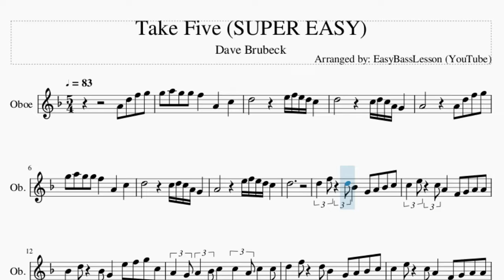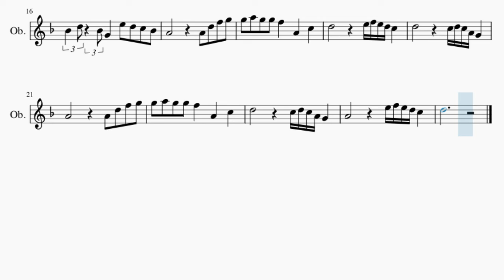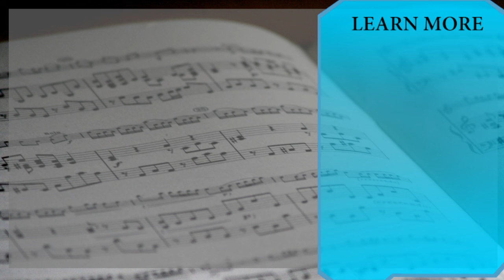SUPER EASY Oboe Sheet Music: How to play Take Five by Dave Brubeck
Comment and let us know how the videos have helped you. It keeps us going! :)Here is a sheet music/tab video on the song Take Five (SUPER EASY) by Dave Brubeck on the oboe. A oboe sheet music arrangement which is transposed to notes that are easily played by oboe, for the song Take Five (SUPER EASY) by Dave Brubeck.

EasyMusicLesson2 teaches you to play the your favorite instrument, through well-arranged sheet music so that you too can learn how to play Take Five (SUPER EASY) by Dave Brubeck on the oboe as fast as you can. A oboe sheet music with backing tracks to help your play the song better.

Chords of Oboe arrangement:
D Min   D Min   A Min   D Min 7   D Min 7   A Min   D Min 7
D Min 7   A Min   D Min 7   D Min 7   A Min   D Min 7   D Min 7
A Min   D Min 7   D Min 7   A Min   D Min 7   D Min 7   A Min
D Min 7   D Min 7   A Min   Bb/C   E Min 7 b5   A Min 7   D Min 7
G Min 7   C Dom 7   F Maj 7   F Maj 7   Bb Maj   E Min 7 b5
A Min 7   D Min 7   G Min 7   C Dom 7   E Min 7   E Min 7   A Dom 7

Melody notes of Oboe:
A4   D5   F5   G5   G5   A5   G5   G5   F5       A4       C5
D5                     C5 D5 C5 A4 G4
A4                     A4   D5   F5   G5
G5   A5   G5   G5   F5       A4       C5
A4                     E5 F5 E5 D5 C5
D5
D5     F5     D5 Bb4       G4   A4   Bb4   C5
C5     E5     C5 A4       F4   G4   A4   A4
Bb4     D5     Bb4 G4       E5   F5   G5   C5
A4     G4 A4     Bb4 C5       C5     A4 C5     C5
Bb4     D5     Bb4 G4       E5   D5   C5   Bb4
D5                     E5 F5 E5 D5 C5
D5